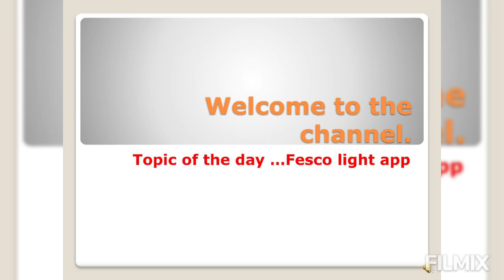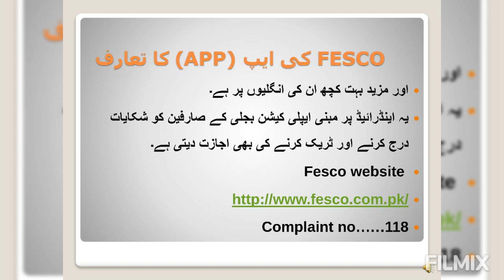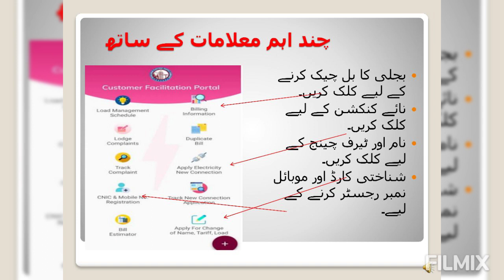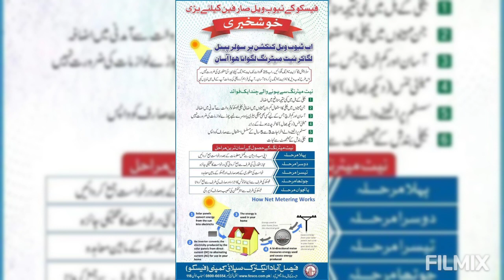Check electricity bill online | New connection online | Fesco/ Wapda complaint | FESCO light app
this app helps to know and  check following information.
1.
check electricity bill online
2.how to get  new electricity connection.
3.load shedding schedule.
4.launch compaint about any issue regarding bill.
5.change of meter and change of ownership of meter.
6.fesco contacts.
7.net metering insallation.
8. Use of solar engery and send electricity bill to wapda.
To get more info..
also comments, suggestion.